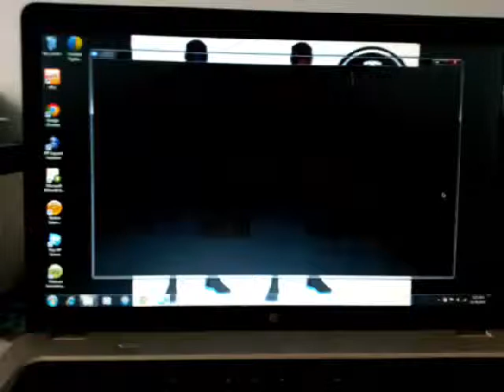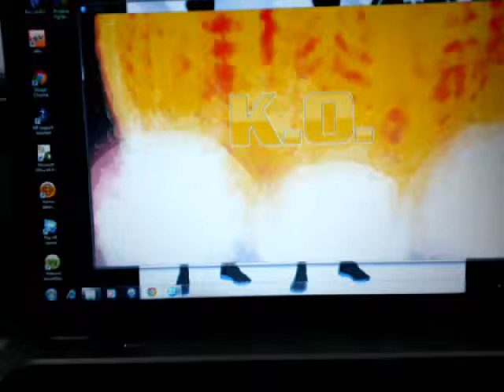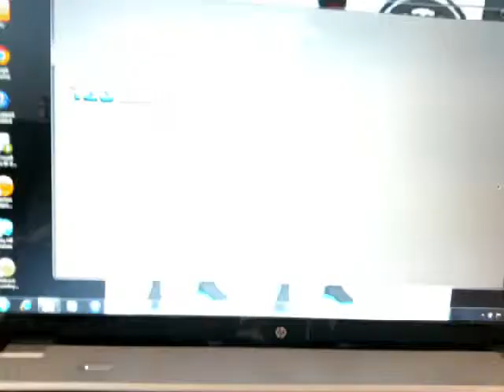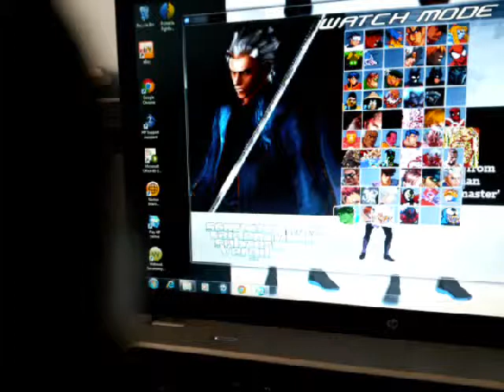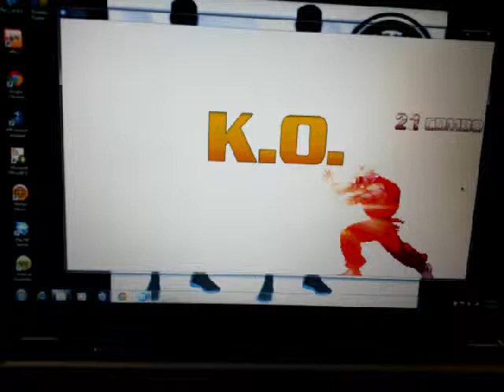marvel vs capcom vs dc universe vs mortal kombat 2